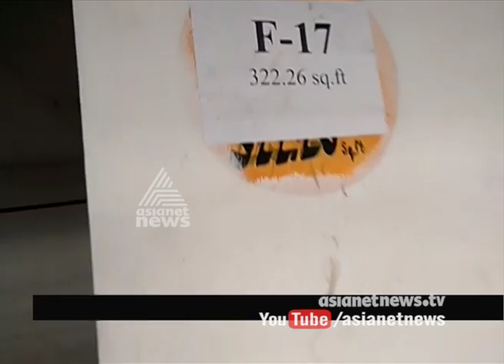KRTC shopping complexes are no money-spinners| Asianet News Investigation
KRTC shopping complexes are no money-spinners